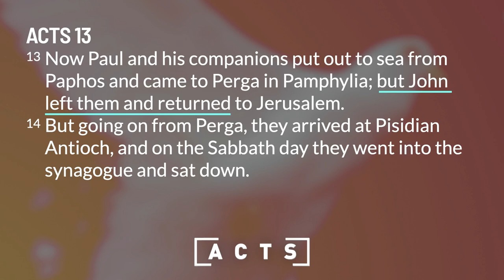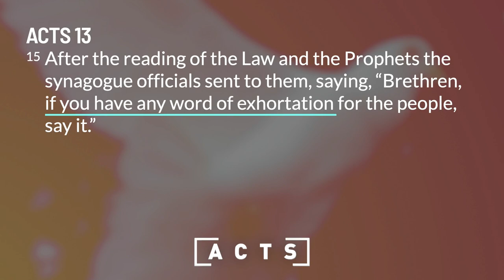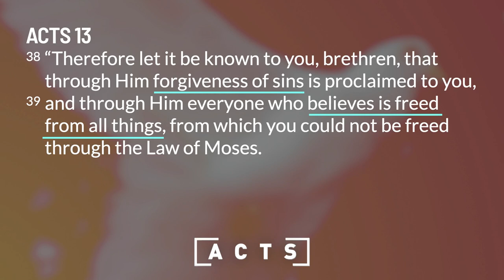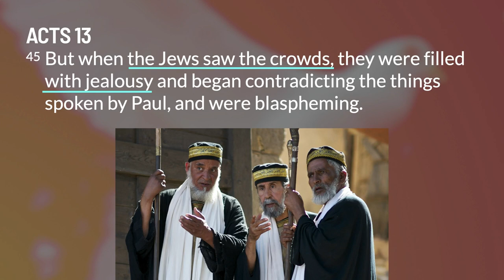Sunday Sermon | Book of Acts: Paul's Sermon in Pisidian Antioch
Paul and Barnabus embark from Cyprus to Pisidian Antioch, where Paul is invited to speak at a synagogue there. Thousands heard his message, but the Pharisees who invited him became jealous and drove the two of them out of town.